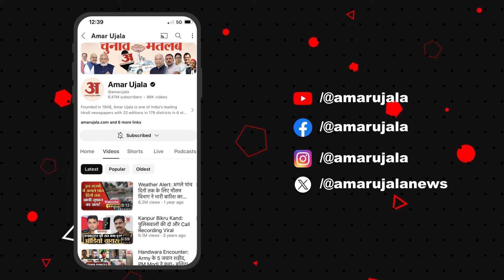Dussehra 2024 पर कानपुर से सामने आया खास वीडियो, कुछ ऐसे किया गया रावण दहन! | Amar Ujala